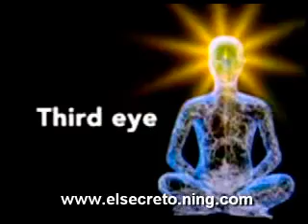Meditación Afirmaciones Positivas (Prosperidad,Salud,Felicidad) Parte 3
Una afirmación es un pensamiento positivo que escoges conscientemente para introducirlo en tu conciencia y así producir los resultados deseados. En otras palabras, lo que haces es darle a tu mente la idea de un propósito. Tu mente producirá cualquier cosa que quieras si le das la oportunidad. A través de la repetición, tú puedes alimentar tu mente con pensamientos positivos y conseguir la meta deseada. La mente humana suele utilizarse equivocadamente cuando no se emplea de manera consciente y con un objetivo claro. Los objetivos y las afirmaciones pueden capacitarte fácilmente para utilizar tu mente a fin de crear en todo momento una realidad hermosa para ti mismo y para los que te rodean.
El principio de las afirmaciones consiste en elegir los propios pensamientos y utilizarlos repetidamente el numero de veces que sea necesario para que su fuerza creativa produzca resultados en el mundo real.
Las afirmaciones son cambios de actitud, son datos positivos introducidos en el "ordenador" interior. Son Metas del pensamiento. Son declaraciones fuertes y positivas que atraen prosperidad, curación, fortaleza. Levantan el ánimo. Para mas información te sugiero que busques en la bibliografía de los siguientes terapeutas y autores:. Louise Hay, Gerard Jampolsky, Bob Mandel, Sondra Ray e incluso Yogananda (Afirmaciones científicas para la curación).
Es importante encontrar las afirmaciones que te convienen y que necesitas, solo has de buscar dentro de ti mismo. Una manera eficaz de practicarlas, es en primer lugar eligiendo la afirmación que mas te convenga para tu estado actual. Cada día se escribe en un cuaderno para tal fin, 20 veces tu afirmación por la mañana y 20 por la noche. Todos los días durante un mes a ser posible.
Abundantes Afirmaciones Positivas que puedes elegir...

Yo, (tu nombre), ahora.

Me amo a mi mismo pase lo que pase.
Merezco relaciones divertidas, fáciles y que me apoyen.
Reafirmo todo mi poder personal.
Tengo todo lo que necesito para conseguir todo lo que quiero.
Soy una buena persona sienta lo que sienta.
Merezco ser feliz.
Me acepto tal y como soy.
Soy inocente.
Me perdono a mi mismo.
Tengo buen natural.
Merezco tenerlo todo.
Me quiero en presencia de los demás.
Soy la persona que siempre quise ser.
Me siento seguro compartiendo mis sentimientos.
Estoy dispuesto a tener éxito aunque suponga agradar a mis padres.
Tengo poder para triunfar.
Confio en mi mismo, confio en mi intuición.
Soy una buena persona, merezco una buena vida.
Confio en el proceso de la vida.
Estoy a salvo.
Me amo y me apruebo.
Permito que mis pensamientos sean libres.
Estoy en paz.
Me libero de mis programas del pasado.
Soy digno y valioso.
Me atrevo a ver mi propio valor.
Fluyo suavemente con la vida y en cada experiencia.
Soy capaz de pedir lo que quiero fácilmente y con amor.
Tengo derecho a que mis necesidades sean satisfechas..
Estoy a salvo, me relajo y dejo que la vida fluya jubilosamente.
Fluyo fácilmente con el cambio.